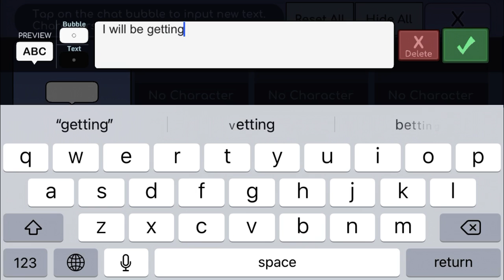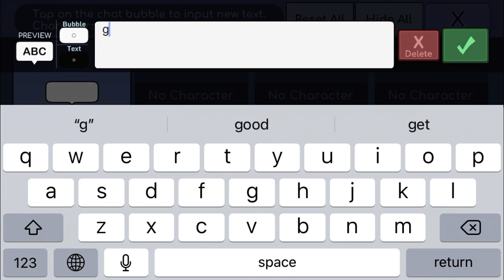Wedding next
Comment to be invited